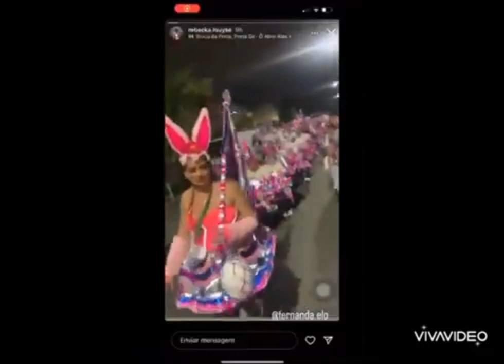Turma Light de Realengo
"Governo do Estado do Rio de Janeiro, Secretaria de Estado de Cultura e Economia Criativa do Rio de Janeiro, através dos Editais Folia RJ 2023 apresentam: Turma Light de Realengo